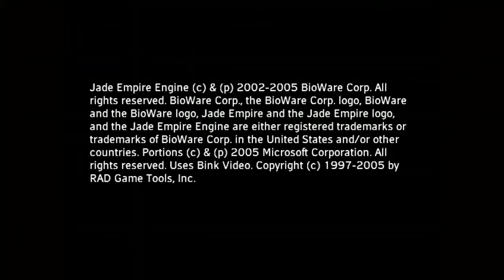Jade Empire Walkthrough Gameplay Part 1